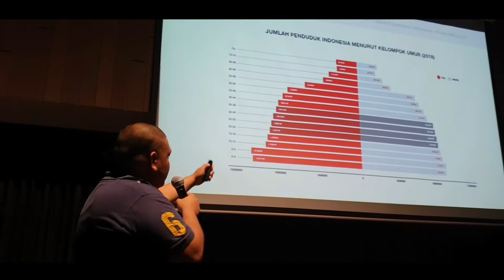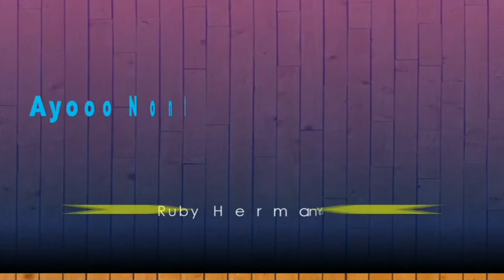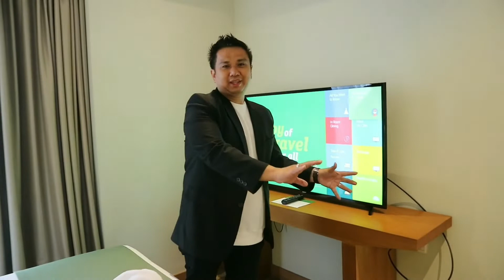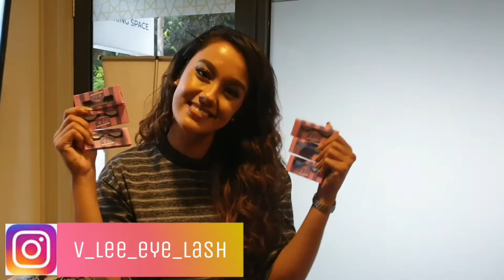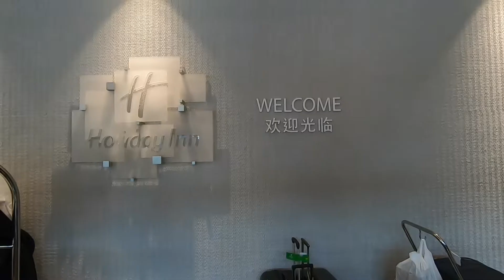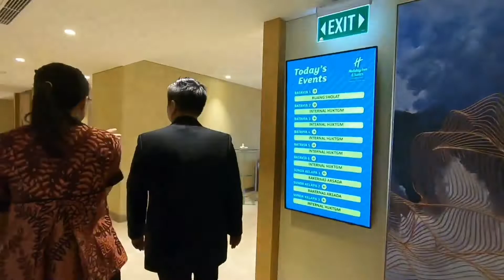Hi Property Episode Holiday Inn and Suites Gajah Mada.